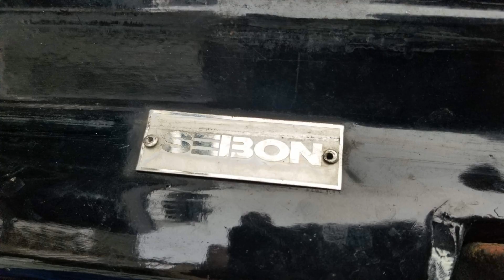Budget Seibon Carbon Fiber Trunk Restoration